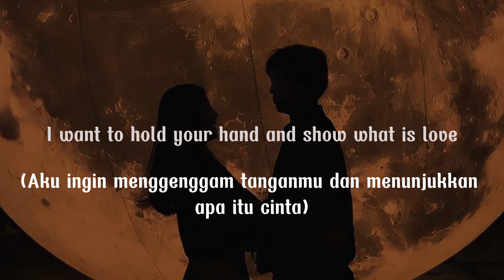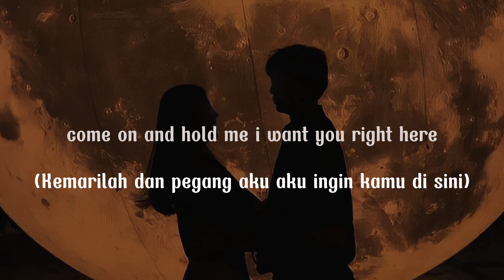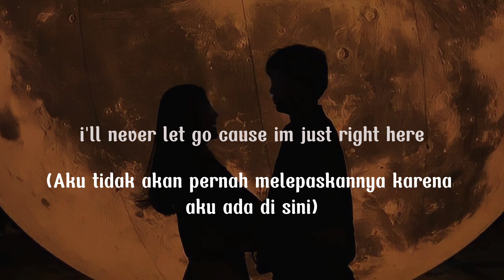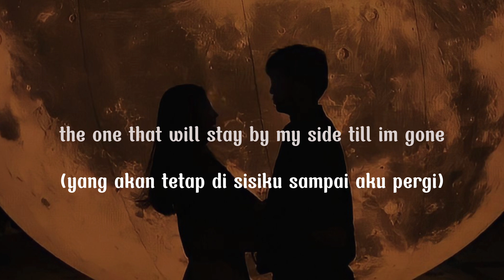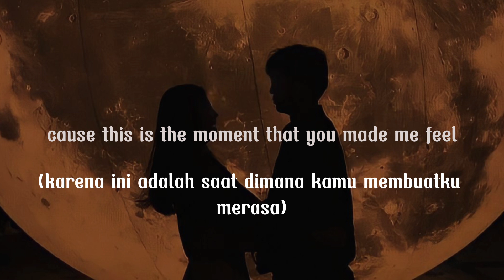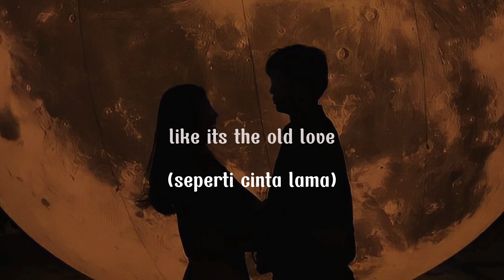Old Love - Yuji & Putri Dahlia TikTok version (Lyric terjemahan) When I'm with You It's like deja vu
Song : Old Love - Yuji & Putri Dahlia

Lyric :

When you were here
The stars disappear
Nothing can outshine the dress that you wear
We should be dancing
'Cause girl you look stunning

Up and above
Never enough
I want to hold your hand and show what is love
When you are smiling
And when you are laughing

Like it's the old love (it's the old love)

It's like déjà vu
I realized that dreams really come true
Let's just keep drinking till the moon disappear

The one that I want
The one that will stay by my side till I'm gone